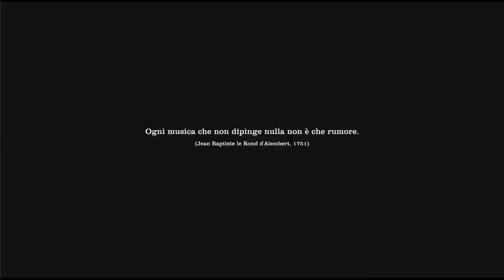Festival dello Scorpione Edizione zero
L'Associazione di Promozione Sociale No-Profit
RECO-RECO HUB

presenta

Musica Tradizionale della Provincia di Taranto

ORCHESTRA POPOLARE JONICA & FRIENDS:
Direzione artistica MIMMO GORI

OMAGGIO A:
Mimmo Costa | Alfredo Majorano | Saverio Nasole | Arberia Tarantina

ORCHESTRA:

CLAUDIO DE VITTORIO | chitarra-basso-voce
GIANLUCA MILANESE | flauto traverso-ance
MAURO SEMERARO | mandolino
NICO FRIOLO | mandolino elettrico
GIANNI CELLAMARE | fiati-voce
CARLO MASSARELLI | zampogna-ciaramella
PINA CAIAZZO | voce
ANNAMARIA CALIANDRO | voce
TOBIA FRUSI | voce
CARMEN SCRETI | fisarmonica-voce
MINO MARINELLI | chitarra
AGNESE BAGNARDI | percussioni
GIOVANNI MALAGNINO | voce
FRANCESCO MOTOLESE | voce
VALERIO MANISI | fisarmonica-tamburello-voce
MARIA PUGLIESE| voce
GIUSY DI MEO | chitarra-voce
MIMMA MONTANARO | voce
SALVATORE GALEANDA | tamburello-voce
FRANCESCO PASTORELLI | tamburello-voce
GIAMPAOLO FRASCELLA | tamburello
MIMMO GORI | percussioni-tamburello-voce

OSPITI:

ERMA PIA CASTRIOTA - HER
ALESSANDRO CASTRIOTA SCANDERBERG
FIDO GUIDO
SCIAMANO
CLAUDIO MERICO
LI PIZZICARIDDI
PIZZICATI INT'ALLU CORE
TERRA JONICA SALENTINA
KATUNDY NE ZEMBRA

SOUND ENGINEER: MARCO SCHNABL

DESIGN: ROSSOCONTEMPORANEO

VIDEO: ANGELO RAFFAELE VILLANI

Comune di Carosino (TA)
Unione MONTEDORO

COLLABORAZIONE:

PRO LOCO CAROSINO
LA ROSA DEI VENTI
ASSOCIAZIONE FUCA RAZZA
FIORAUTO PLURIMARCHE